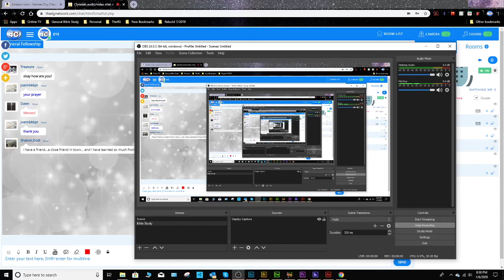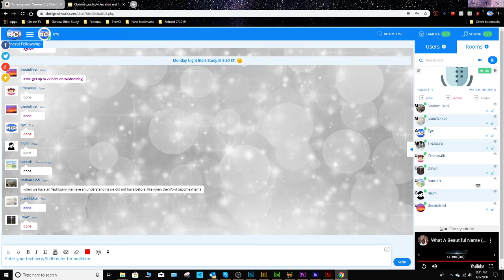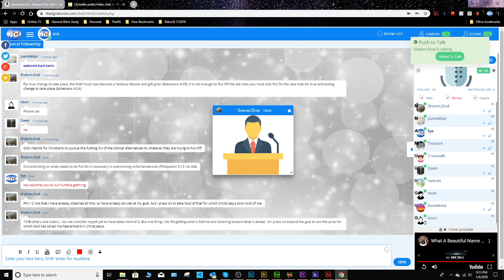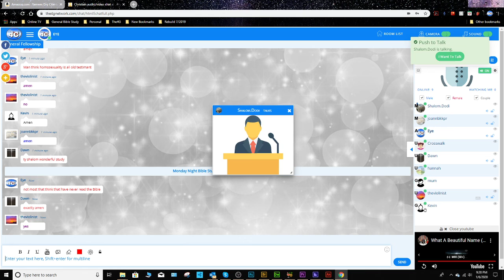Monday Night Bible Study @ 8:30 ET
We ponder "One Word" and begin "Put Off, Put On" series. by Shalom-dodi.